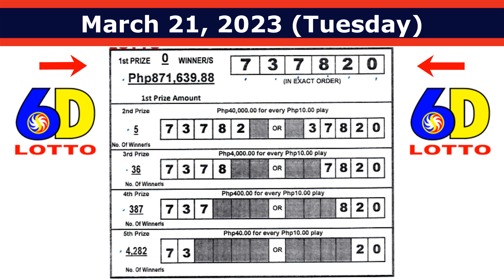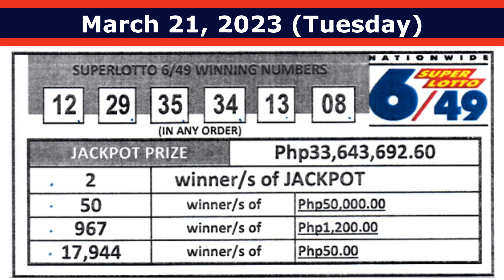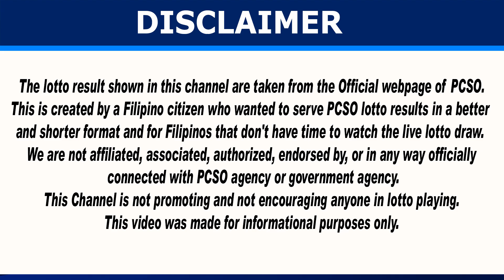March 21, 2023 PCSO LOTTO OFFICIAL DRAW RESULTS - COTEJO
March 21, 2023 PCSO OFFICIAL DRAW RESULTS

00:15 2D Lotto Result
00:31 3D Lotto Result
00:48 6D Lotto Result
00:59 Lotto 6/42 Result
01:23 Super Lotto 6/49 Result
01:46 Ultra Lotto 6/58 Result
02:12 How to Claim Lotto Prize?

The lotto result shown in this channel are taken from the Official webpage of PCSO (Philippine Charity Sweepstakes Office).

This channel is created to serve shorter format of lotto result for the Filipinos who doesn't have time to watch live lotto draw on PCSO and PTV.

Music Used in this Video:
Credit to: